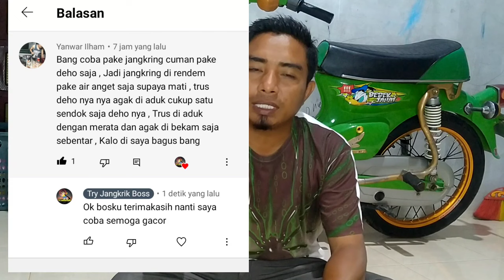Racikan umpan paling gacor untuk lele harian dan lomba #160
Assalamualaikum bosku kali ini saya akan berbagi umpan ikan lele harian dan lomba, dan hasilnya sungguh mencengangkan, bagaimana caranya yuk kita simak bersama sama